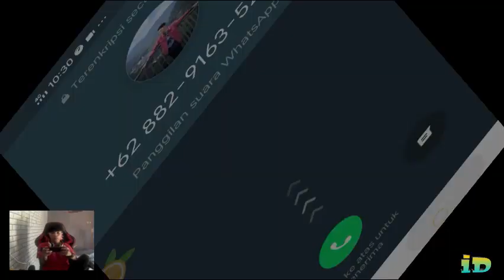CHOU GAME PLAY||Mobile Legend||FIGTER TANKKER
CHOU FIGTER TANKKER MOBILE LEGEND BANGBANG Game play